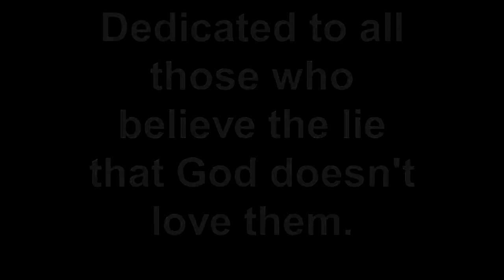Valley Ministries MCC REV Terri L Miller APRIL 6, 2014 Ezekiel 37 1 14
Restoration:

Valley Ministries MCC
REV Terri L Miller